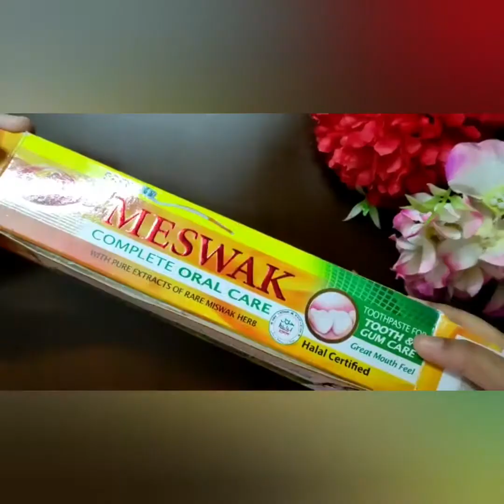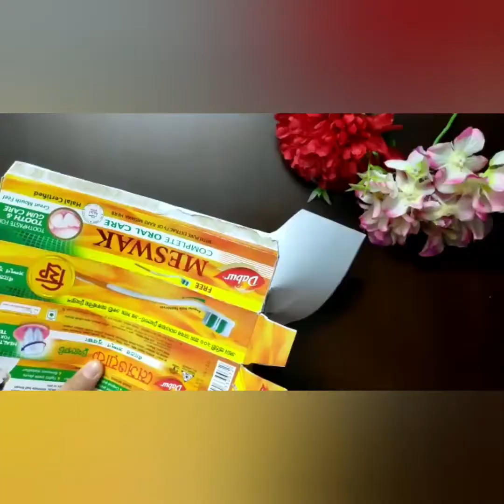How to make Hello Kitty Pencil Box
In this video, I'm going to show you how to make a surprise box out of paper that looks like the best present ever.

Hey guys! I am Minha. I am back with another cute craft idea. This time, we're making a surprise Hello Kitty Pencil Box ! It's super easy to make and the end result is so adorable. Let me know if you try it out :)